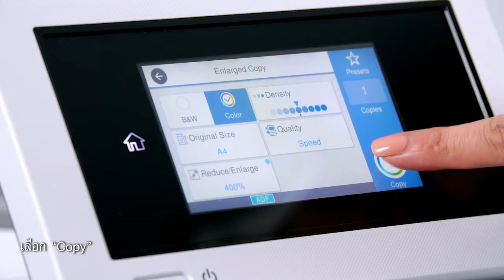แนะนำการใช้งาน Epson T -Series